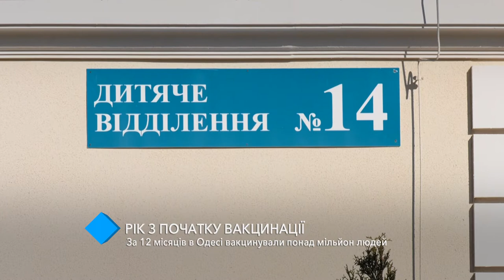За 12 месяцев в Одессе вакцинировались более миллиона человек